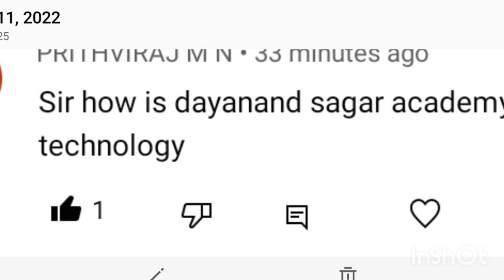KCET2022 SECOND ROUND.. EXPECTEDDATE..! | KCET | KCETCHOICE 2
keacounselling 2021
kcetcounselling 2021